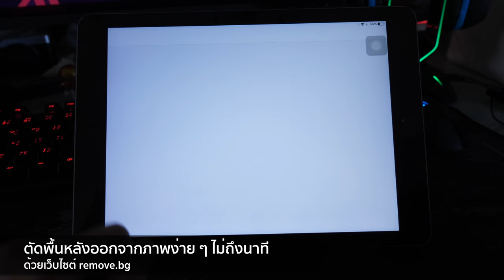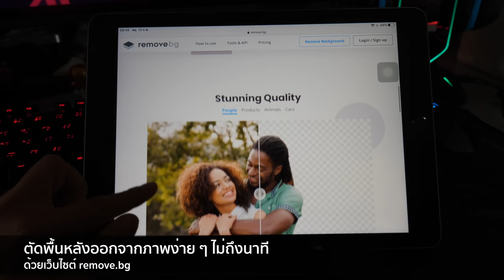วิธีลบพื้นหลังรูป ตัดภาพพื้นหลังออก ทำพื้นหลังโปร่งใส ใน 1 นาที ไม่ง้อ Photoshop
สำหรับใครที่อยากจะได้ภาพ PNG แบบไม่มีพื้นหลังไปใช้งาน ให้เว็บไซต์ ช่วยได้ ด้วยระบบ AI ที่ตัดหรือลบพื้นหลังได้อย่างรวดเร็วภายในไม่กี่วินาที และทำได้บนทุกอุปกรณ์

อ่านรายละเอียดเพิ่มเติม
📍คลิปอื่น ๆ ที่มาแรง
✅ ลืมรหัสผ่าน iPad ถูกล็อค ไม่ให้ใช้ iPad จะแก้ไข ล้างเครื่องไอแพดยังไง (2020)
🔥 วิธีเคลียร์แรม iPhone ทุกรุ่น อัปเดตปี 2020 ทำตามเลยใช้ได้จริง ๆ
🔥 แจ้งเตือนให้ปิด Wi-Fi iPhone iPad ทุกครั้งที่ออกจากบ้าน ไม่ลืมปิดแน่นอนทีนี้
🔴 iPad รุ่นไหนดี รุ่นไหนไม่ควรซื้อ รุ่นไหนซื้อได้เลย ก.พ. 2020
🔥 iPhone 11, 11 Pro, 11 Pro Max ค้าง ต้องทำไง ไปชมการ Hard Reset กัน
🔥 3 วิธีปิด Wi-Fi แบบสนิท บน iPhone iPad ที่คุณอาจจะไม่เคยรู้มาก่อน
🔴 วิธีส่งรูป LINE ความละเอียดสูง ชัดแบบต้นฉบับ
🔴 ราคาเปลี่ยนแบต iPhone จาก Apple vs. ร้านนอก(ร้านตู้) อัปเดต ม.ค. 2020